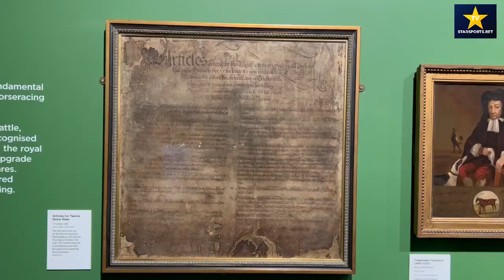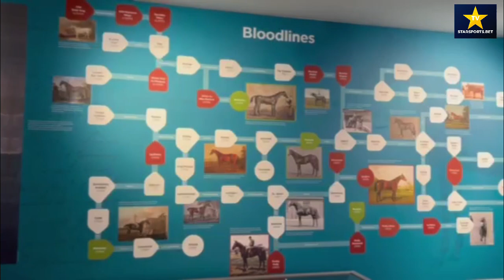BettingPeople Special - NATIONAL HORSE RACING MUSEUM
Simon Nott visited the National Horseracing Museum in Newmarket and made this short film which highlights some of what it has to offer. Including interviews with the people that take pride in running it and working there, including curator Alexander Fletcher and director Anne Marie-Hogan!